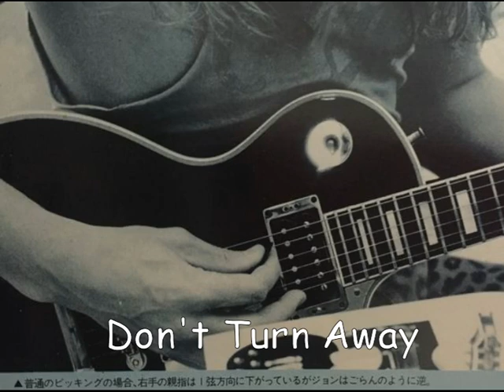*John Sykes " Whitesnake 1987" solos medley *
A tribute to John Sykes great guitar work on the Iconic Whitesnake 1987 album!